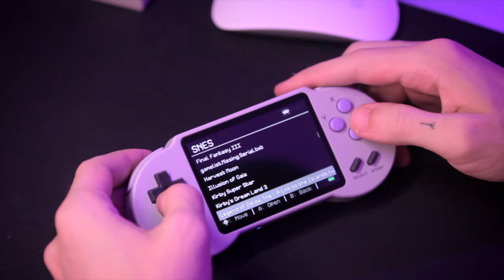PocketGO s30 - SNES GAMEPLAY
Testando jogos de Super Nintendo ( SNES ) no PocketGO s30, fiz gameplay de alguns títulos famosos como ALIEN 3, Street Fighter II,  KIRBY DREAMLAND 3, TINY TOONS, BATMAN & ROBIN, Chrono Triggers e outros. Envie pedidos que farei um vídeo para você ;D